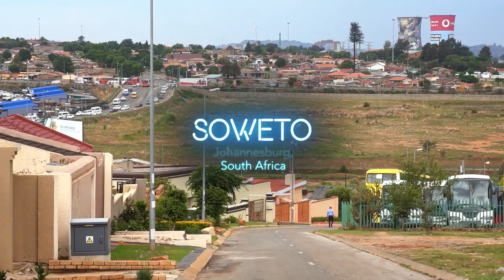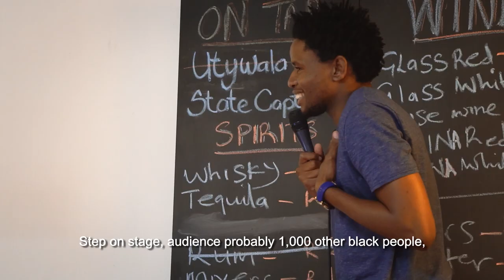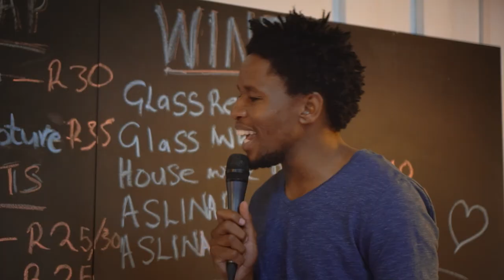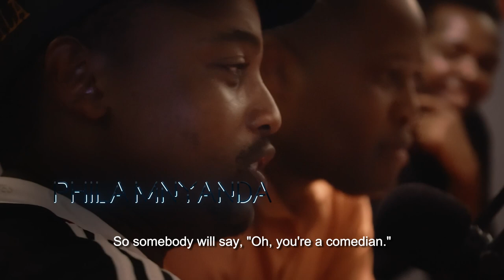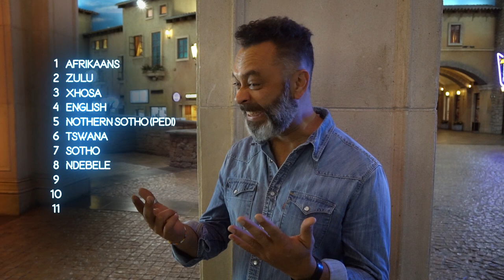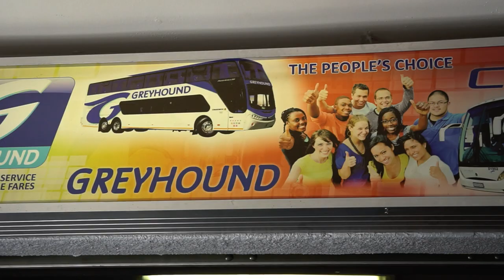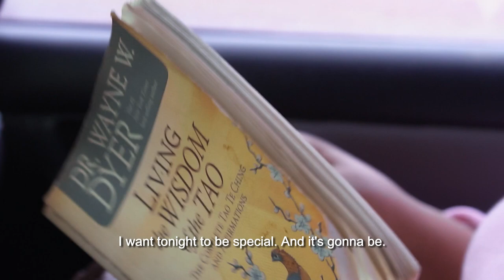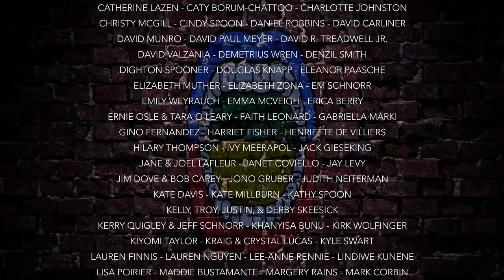IN STITCHES (Documentary)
Directed by Hannah Rafkin & Meg Robbins (2018)
In a country with 11 national languages, not all are equal. South African comedians are fighting back by standing up for their mother tongues — and healing the wounds of apartheid in the process.